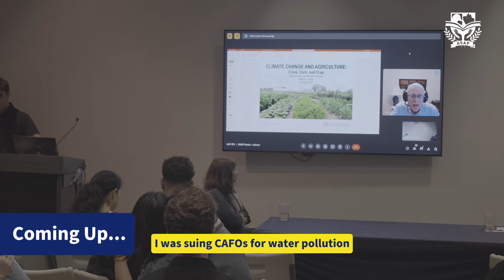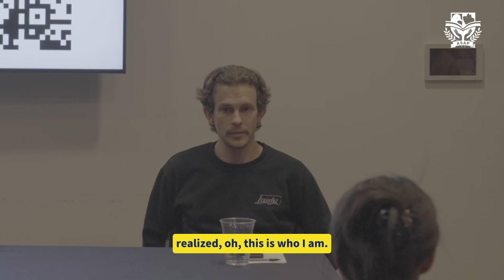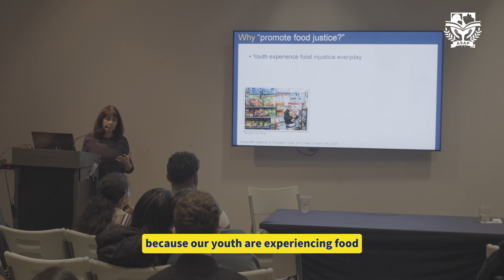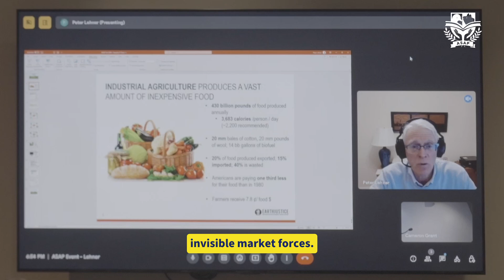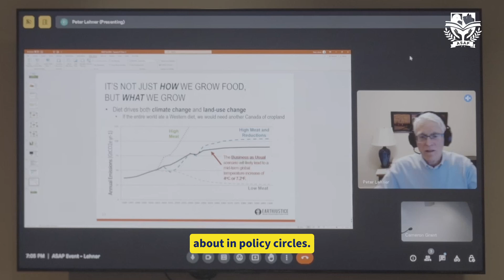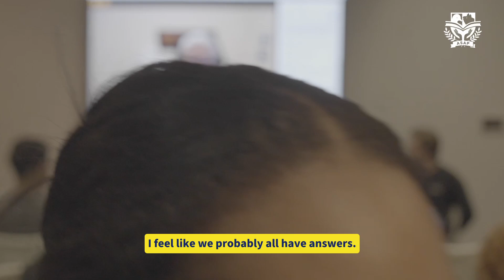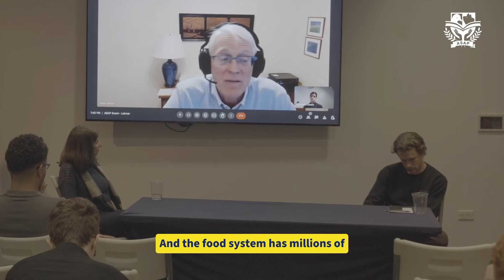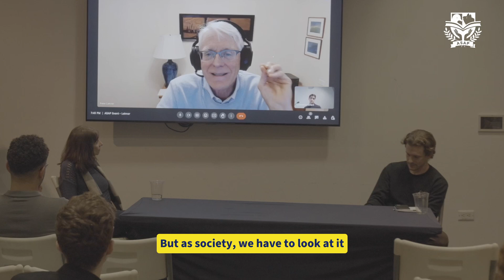Columbia professors talk about benefits of plant-based diet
Why resort to having a desk job at a company whose values don't align with your passions? ASAP brings these three Columbia professors to discuss how their passions aligned with their careers.

Please consider supporting my mission to bring this education to top universities by making a donation to my 501c3 registered non-profit, Allied Scholars.

➡️ I can help you in any way to go vegan!
➡️ You are a student and want to start animal advocacy in your university:

Until every cage is empty, and every animal is liberated.

😻Favorite Videos

To fully realize why you need to relearn everything you know about food, watch Dominion:

Athlete? Concerned about protein intake or ED?

🏥 *Medical Institutes Endorsing Plant-Based Diet*

0:00 Intro
4:46 Professor Isaac Bjorke, PhD
15:37 Professor Pamela Ann Koch, EdD
29:29 Professor Peter Lehner, J.D.
45:25 Q&A

🙏🏼Support Me!
Please consider supporting my mission by making a donation to my 501c 3 registered non-profit, Allied Scholars.